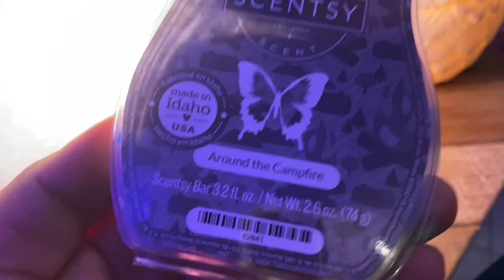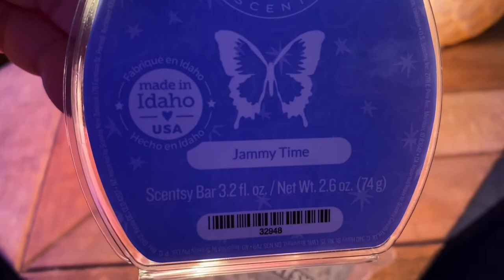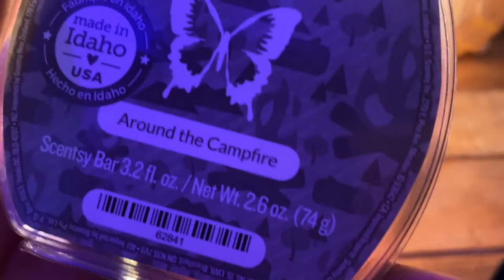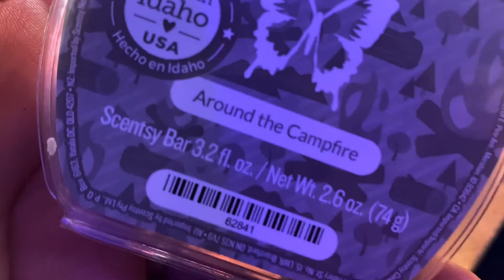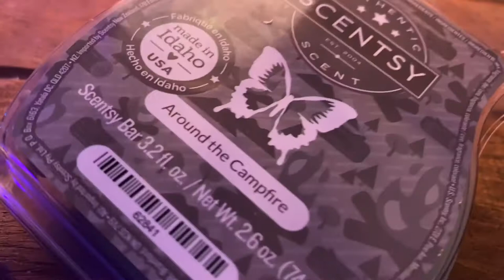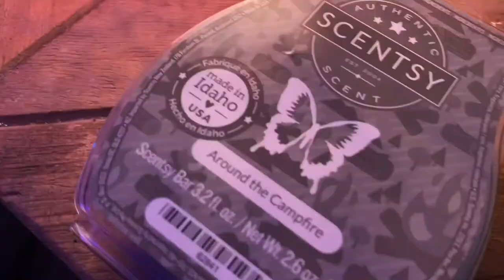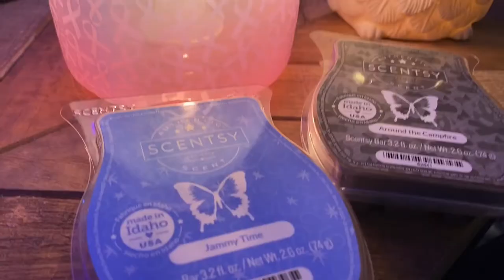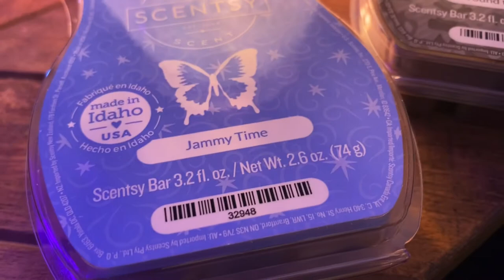Scentsy Wax Bar Review - Around The Campfire - Hope Strength & Love Warmer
Review of Scentsy’s Around The Campfire wax bar plus the Hope Strength & Love Warmer for Breast Cancer Awareness.
Purchase the Hope Strength & Love Warmer for Breast Cancer Awareness Month